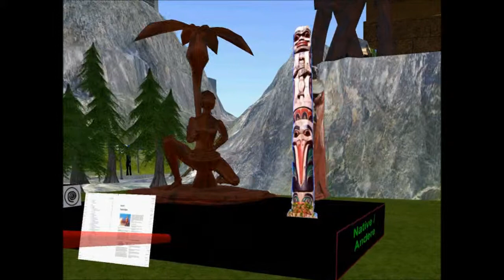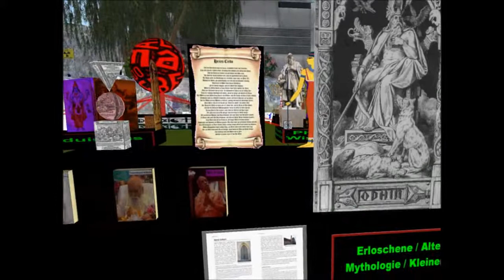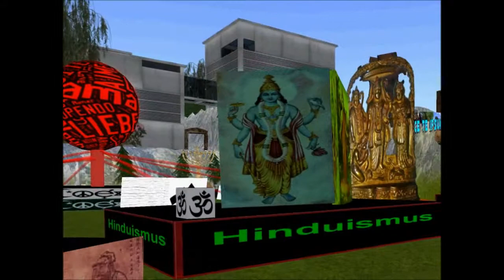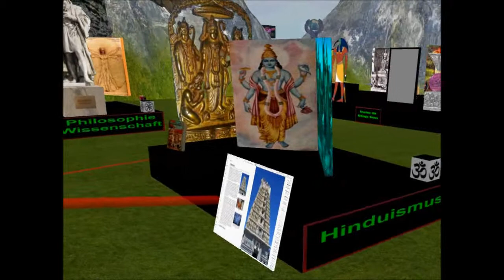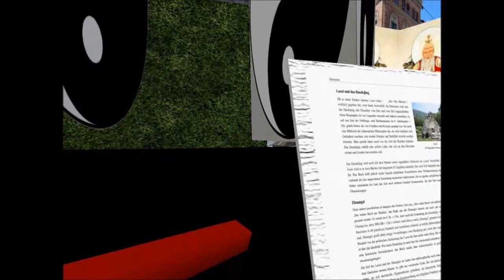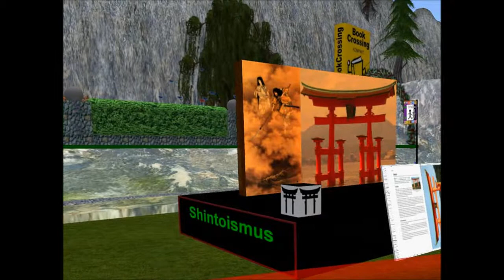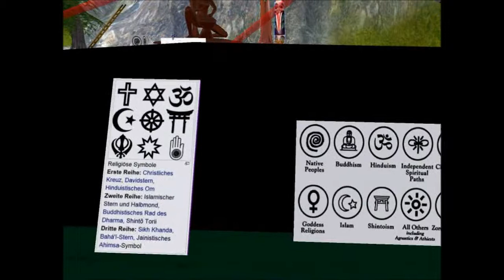Platz der Verständigung in SL Religionen & Wissenschaft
PLATZ DER VERSTÄNDIGUNG in SL Religionen Wissenschaft und Co.

Ohne Wissen kein fruchtbarer Dialog.
Ohne ein Bild vom Anderen keine Verständigung.

Ich glaube sagen zu dürfen, dass der von mir mit meinen bescheidenen Kenntnissen und Fertigkeiten erstellte

"Platz der Verständigung"

soweit gediehen ist, dass ich ihn der Öffentlichkeit vorstellen kann.

Es gibt etliches an Informationen auf Klick.
Darunter auch Bücher wie die Bibel, der Koran, das Sefer Jetzira, das Taoteking und ähnliche mehr.
Auch Bilder, Fotos und Skulpturen werden geboten.
Wo immer es möglich war, auch kostenlos zum Mitnehmen.

Nicht nur die großen und etablierten Religionen haben ihren Platz gefunden.
Auch kleinere, erloschene und eher mythologische wurden berücksichtigt.
Zwei Plätze werden von "Wissenschaft / Philosophie" und "Humanismus / Ethik" eingenommen.

Jede und Jeder ist herzlich eingeladen.
Ich freue mich auch über jedes "Weitersagen", inbesondere an Menschen, die mit den behandelten Thematiken näher zu tun haben.

Wie findet man Zugang?

Vom Margaret Mead - Pfad aus, bzw. von seiner Verlängerung Amadeu Antonio - Straße aus:

Nähert man sich von der Seite der Freien Bibliothek Pegasus, führt der Weg von dort hinter der Info-Burg, im Anschluss an die GRANDVILLE - Ausstellung, den großen, steinernen Treppenaufgang den Berg hinauf.

Und der Zugang ist dann gleich rechts vom Mohandas Karamchand Gandhi - Weg.

Btw. geben alle Straßenschilder auf Klick Informationen und Fotos zu den jeweiligen Personen heraus, respektive bieten diese an.

Auf der SIM sind 12 Teleport - Plattformen der Firma DayaTech.
Die richtige anzuwählende Station wäre im blauen Menü oben rechts "AvK_Charity".
Der verbliebene Info-Point dieses Projektes
("Angehörige von Krebskranken und ihrer Freunde g e.V.") befindet sich in der Nähe des mittleren Einganges.

Auch die sonstigen, vollautonomen, unkommerziellen Projekte auf der SIM sind absolut beachtenswert.

In der Hoffnung sinnvoll gehandelt zu haben
und
mit freundlichen Grüßen
BukTom Bloch
aka
Burkhard Tomm-Bub